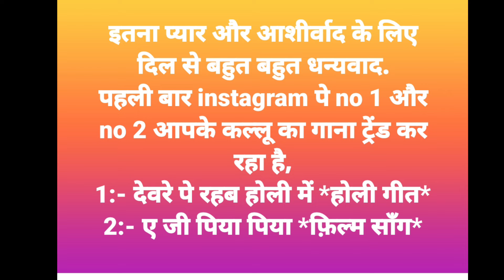Pawan Singh Arvind Akela Kallu || Pawan Singh New Song Sanja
bhojpuri song
Pawan Singh New Song sajna

encourages any illegal activities and all content provided by this channel